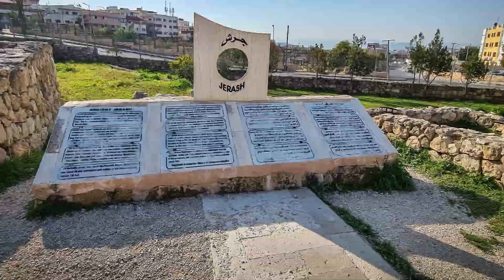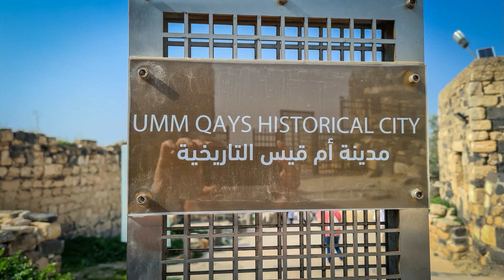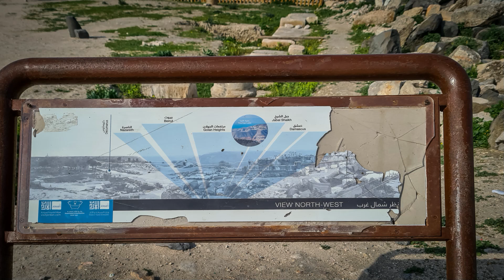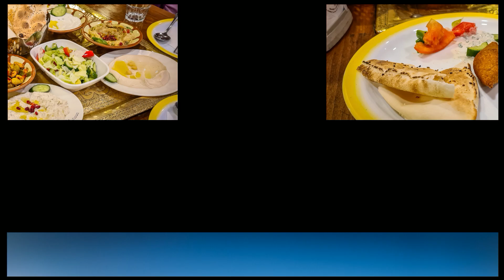Anke & Sascha - Jordanien Rundreise 2023 - Tag 2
Unser 2. Tag der Jordanien Rundreise ... Die antike Stadt Gerasa und Umm Qays in Gadara.

Heute Morgen um 8 Uhr fuhren wir in den Norden von Jordanien. Nach gut einer Stunde erreichten wir mit der Stadt Gerasa, oder Jerash genannt, unser Ziel. Dort schauten wir uns in 2.5 Stunden die gut erhalten Ruinen der riesigen antiken Stadt an. Zu sehen gab es unter anderem: Hadriansbogen, Hippodrome, Südtor und die Stadtmauer, Tempel der Artemis, Nymphaeum, Tempel des Zeus, Nord und Süd Theater, Mosaikböden, u.v.m.

Anschließend kehrten wir für eine kleine Stärkung im Artemis Restaurant ein.

Nun frisch gestärkt beginnt die Tortur ... 2 Stunden Fahrt nach Gadara. Das sogenannte 3 Ländereck. Hier grenzen Israel, Jordanien und Syrien aneinander. In der Ruinenanlage konnten wir uns selbst davon ein Bild verschaffen und unter anderem noch einen Blick zum See Genezareth erhaschen.

Nach der Besichtigung fuhren wir dann wieder 2 Stunden zurück nach Amman, wo wir letztendlich um 18 Uhr ankamen. Puh ... was für ein langer Tag.